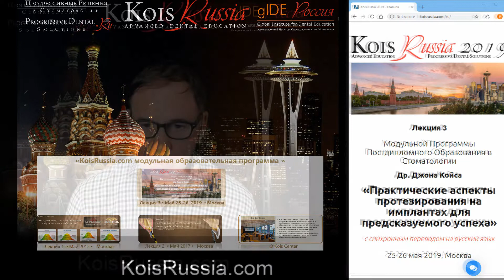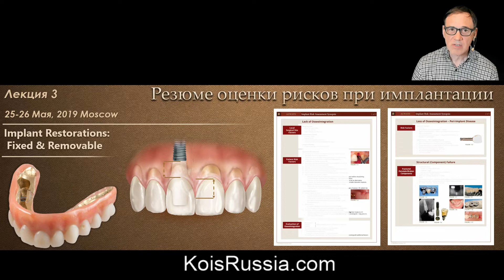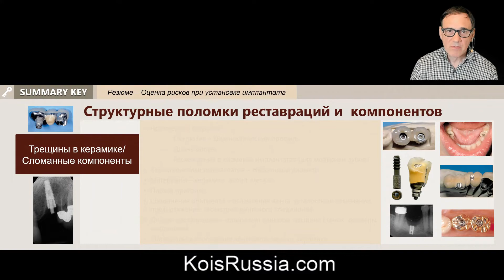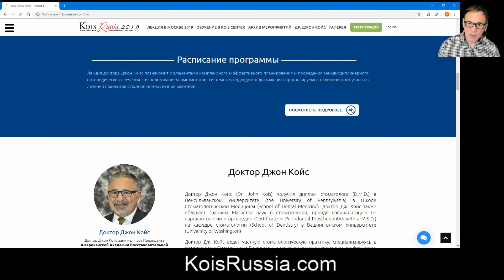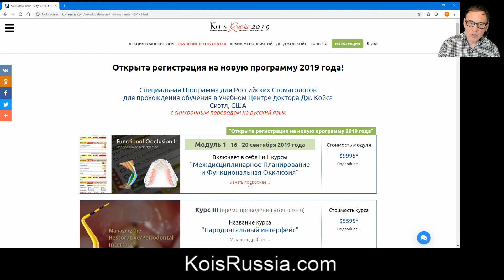Описание лекции доктора Джона Койса в Москве 2019 года - лекция 3 часть 1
Short intro Kois Russia 2019 - lecture 3 part 1

Лекция 3 Модульной Программы Постдипломного Образования в Стоматологии Др. Джона Койса "Практические аспекты протезирования на имплантах для предсказуемого успеха"

25 - 26 мая 2019 года, Москва

Лекция доктора Джон Коис познакомит Вас с элементами комплексного и эффективного планирования и проведения междисциплинарного ортопедического лечения с использованием имплантатов, системным подходом к достижению прогнозируемого клинического успеха в лечении пациентов с полной или частичной адентией.